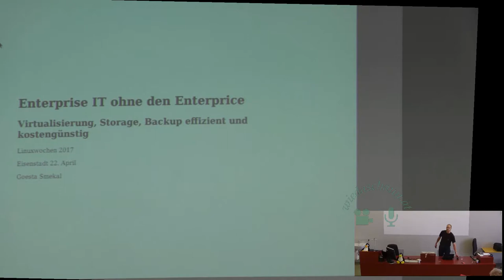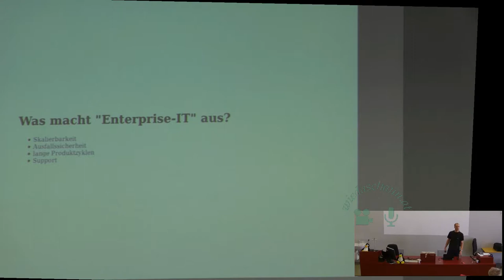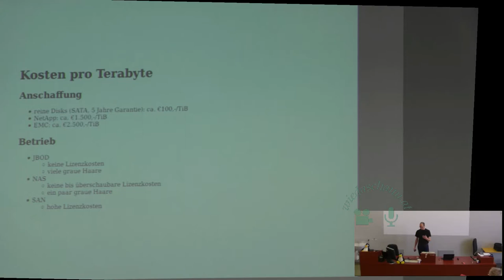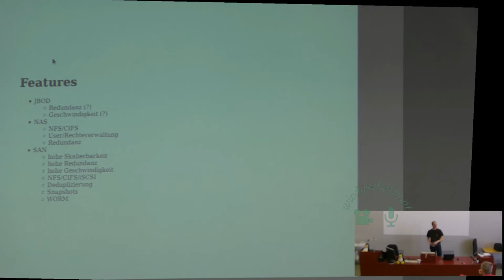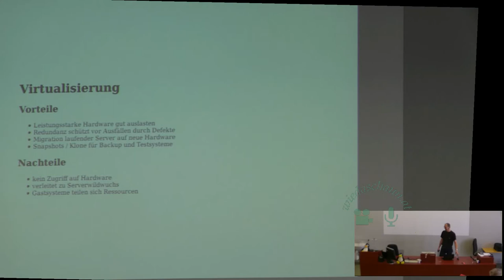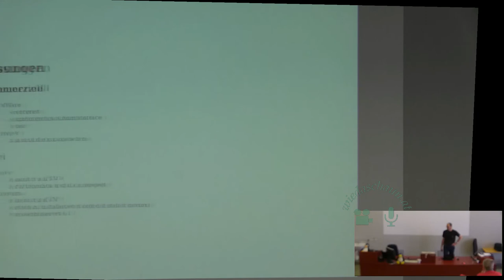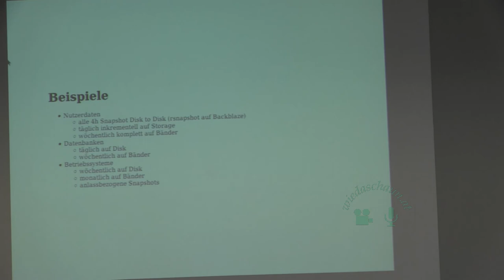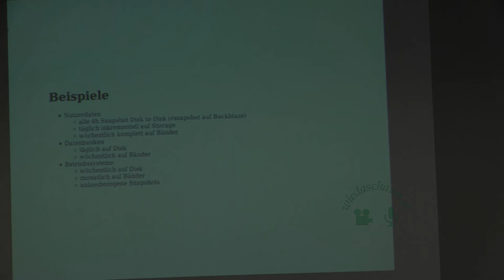Enterprise IT ohne den Enterprice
Goesta Smekal

Virtualisierung, Storage, Backup effizient und kostengünstig

Wenn eine kleine Unternehmens-IT wächst, kommt irgendwann der Sprung zu Virtualisierung, Storage und zentralem Backup. Und das kann teuer werden. Muss es aber nicht! Mit Proxmox und GlusterFS lassen sich Server virtualisieren und große Datenmengen verwalten. So können skalierbare und ausfallsichere Systeme zusammengestellt werden, die den Vergleich zu den Einstiegssystemen namhafter Hersteller nicht scheuen müssen. Allein die Lizenzkosten bleiben hinter den Erwartungen zurück.